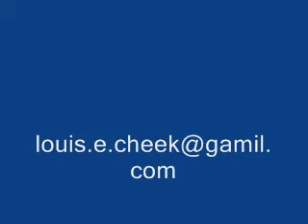Mosquitos and Cannabals.wmv